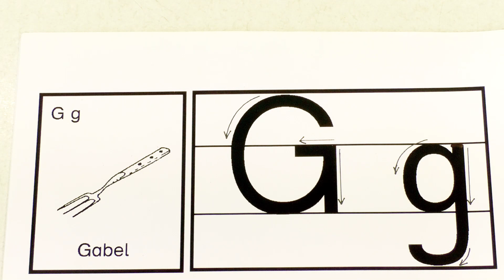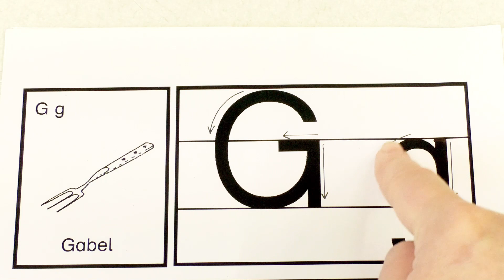Der Buchstabe G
Hier lernst du das Schreiben von "G".

Grundschulmaterial